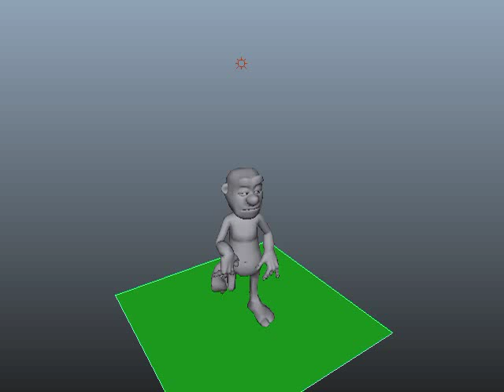Bruno González_caminar con emoción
Es una tarea para la clase de animación